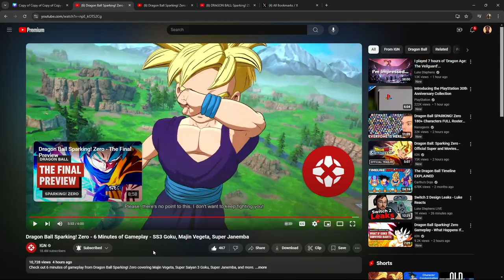BREAKING DOWN 6 MINUTES OF SPARKING ZERO GAMEPLAY BY IGN!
tags!